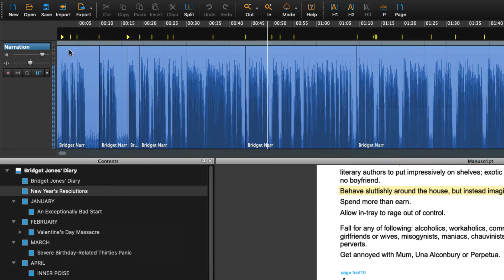How to scrub through at different speeds in Narrator Studio | Hindenburg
Scrub through the audio with different keys at different speeds.

Shortcut Apple: J K L
Shortcut Windows: J K L

Narrator Studio: Scrub - Scrub